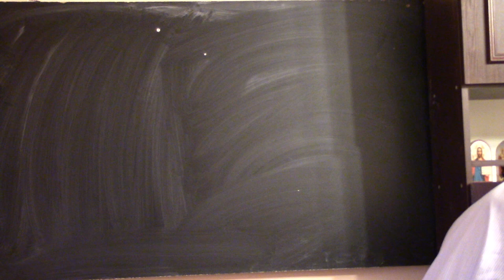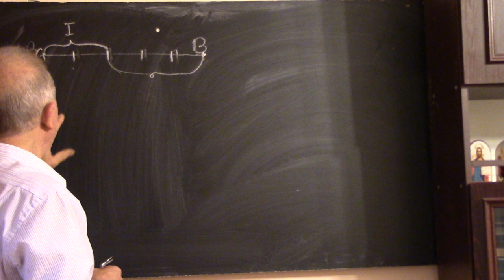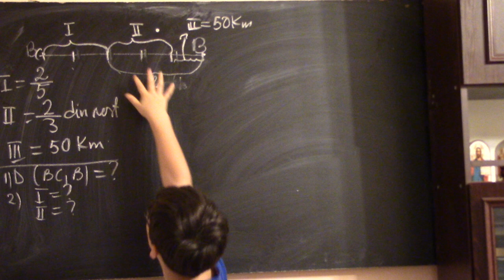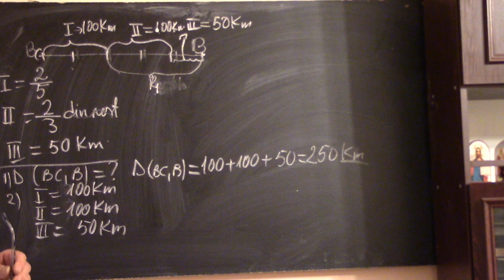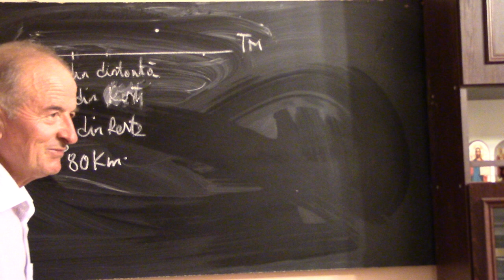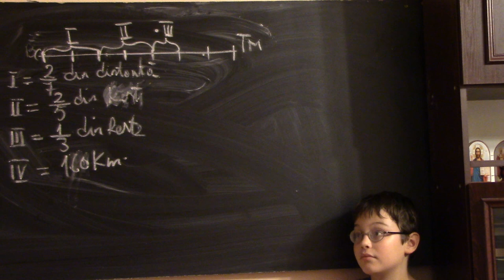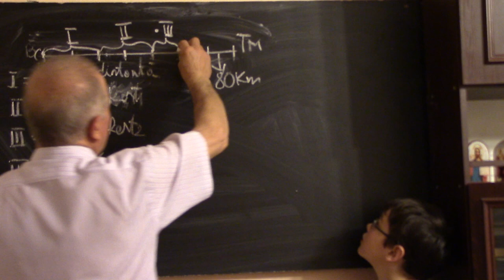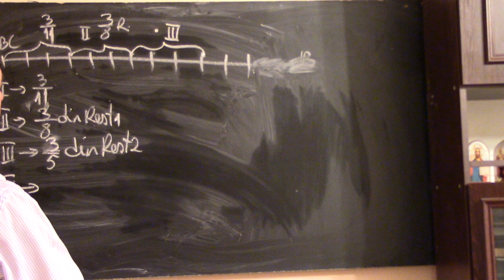1/2 Lectia 1550 - Clasa 3 - Fractia unui numar pe intelesul vostru prin metoda figurativa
Aceste lectii sunt SUSTINUTE de VOI si daca va sunt utile, as aprecia un Like, Share, Comment - In aceasta lectie de matematica discutam pe intelesul vostru despre fractia unui numar ajutandu-ne de metoda figurativa (cu segmente). Scopul este sa intelegeti vizual notiunea de fractie si nu in mod abstract.